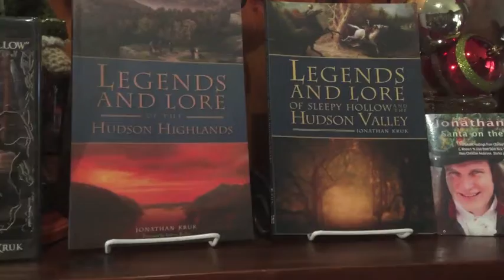Christmas Gifts for the Whole Family - Jonathan Kruk, Master Storyteller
Jonathan Kruk is an award-winning Master Storyteller based in the Hudson Valley who has CD's, a DVD of The Legend of Sleepy Hollow and Books for the whole family. Santa on the Hudson, is the perfect CD for the Christmas season.  Jonathan has four CD's for children aged 4-12, Santa on the Hudson, Halloween Tales, Barkface and Rootnose and The Rainbow Dragon. There are four CD's for older children and adults, Revolution on the River, Once Upon the Hudson, The Legend of Sleepy Hollow unabridged and Rip Van Winkle unabridged. Jonathan has written two books published by the History Press, Legends and Lore of Sleepy Hollow and the Hudson Valley and, Legends and Lore of the Hudson Highlands. The latest addition is a DVD of his signature performance of, The Legend of Sleepy Hollow at the Old Dutch Church.